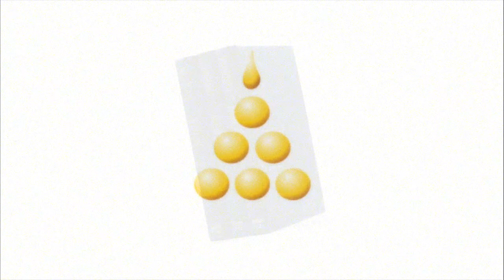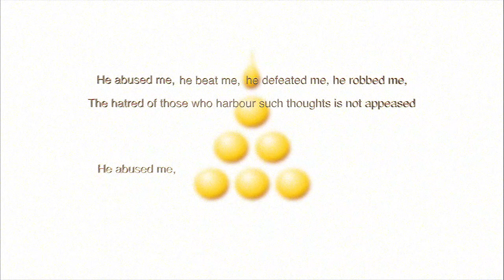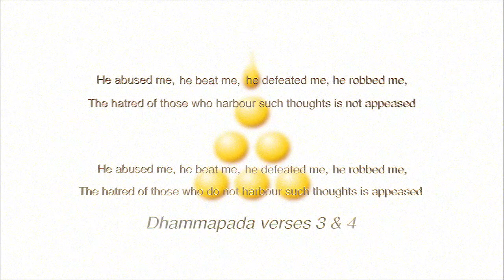The Story of Tissa the Fat - A tale from the Dhammapada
The Buddha's cousin Tissa ordains late in life and continues to behave in an extremely entitled manner. Having breached the etiquette in relation to the treatment of visiting elders, he is admonished, but refuses to accept his fault. The story behind the Dhammapada verses 3 & 4